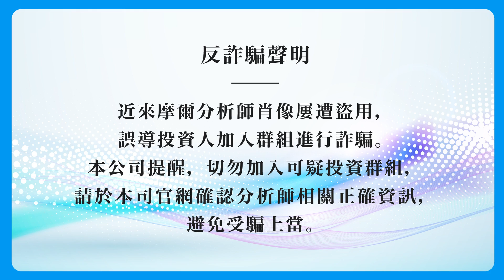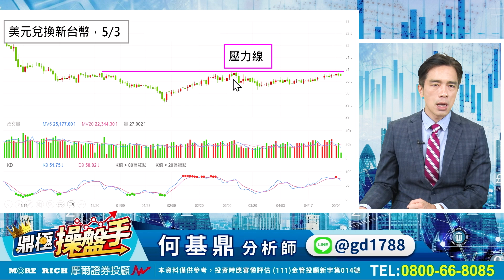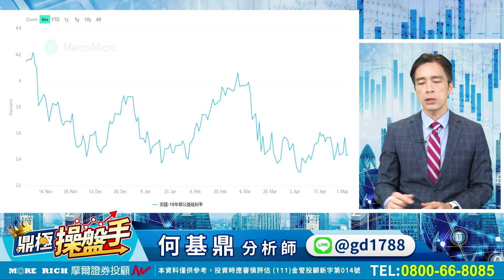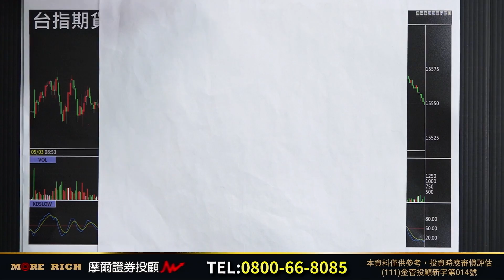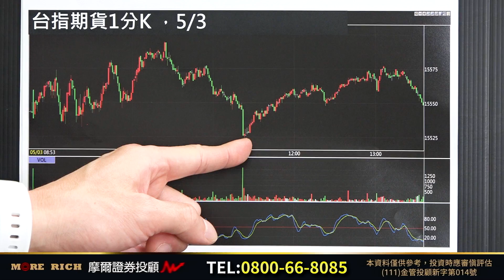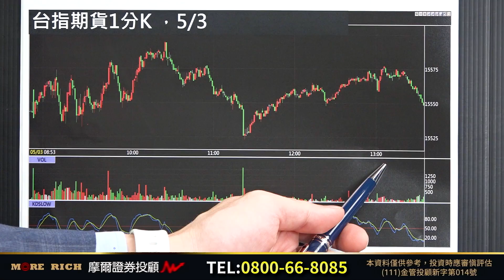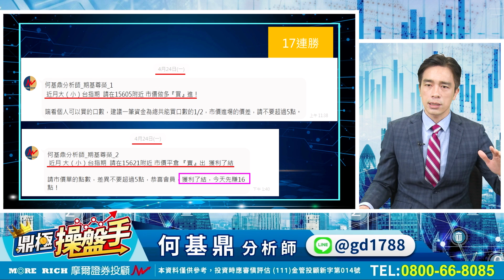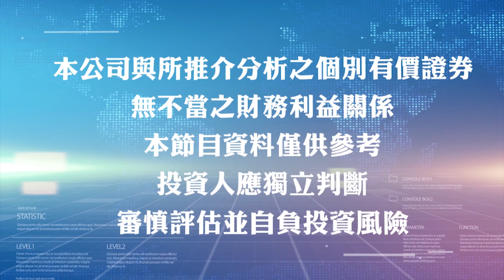2023.05.03【台指期5連勝！ 技術指標該怎麼用 當沖才會『賺』！】期貨創業家 何基鼎分析師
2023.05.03【台指期5連勝！ 技術指標該怎麼用 當沖才會『賺』！】鼎極操盤手 何基鼎分析師